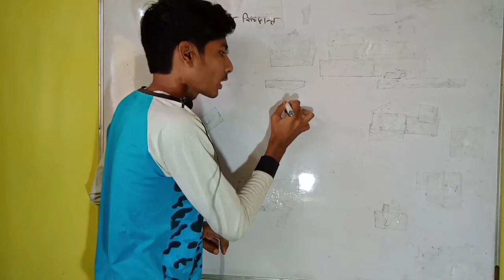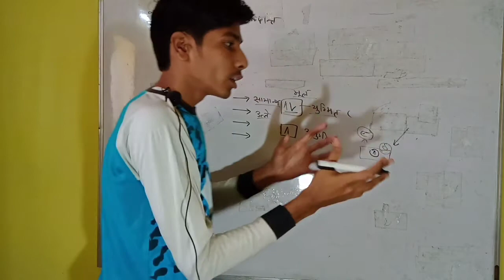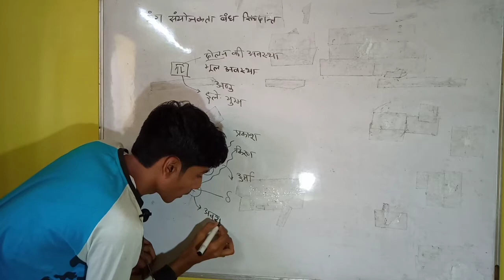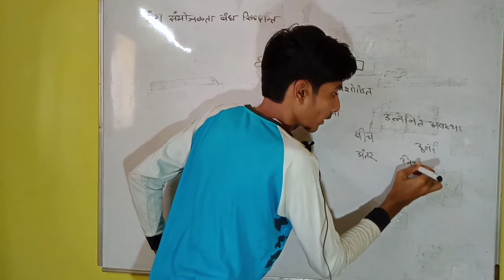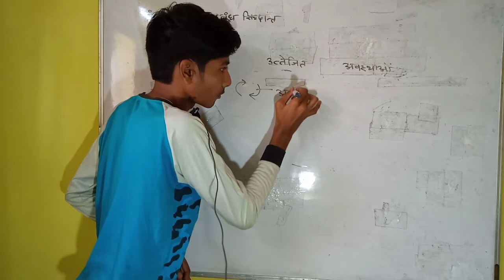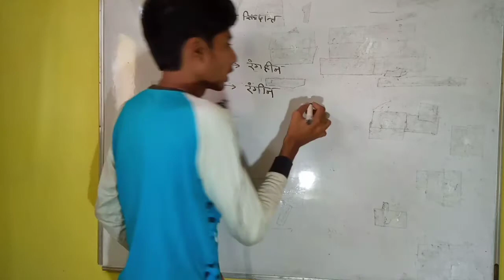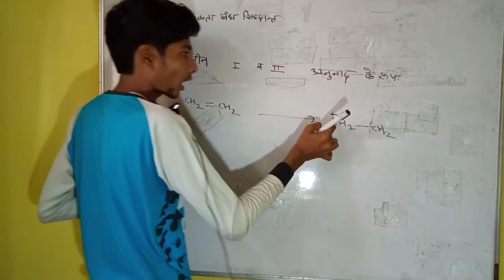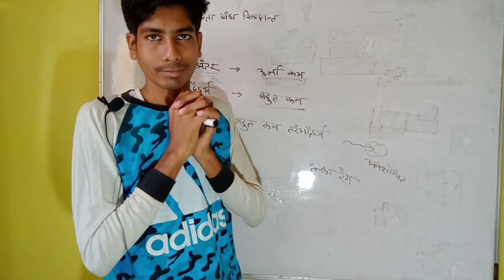रंग संयोजकता बंध सिद्धांत।by Manjit kumar। BSc-3,